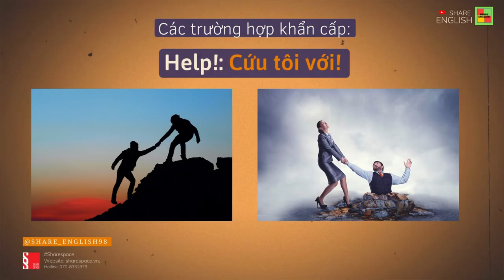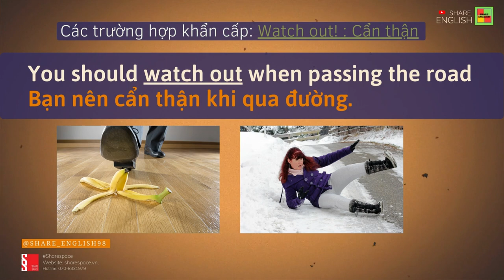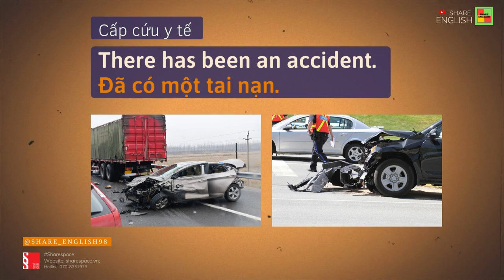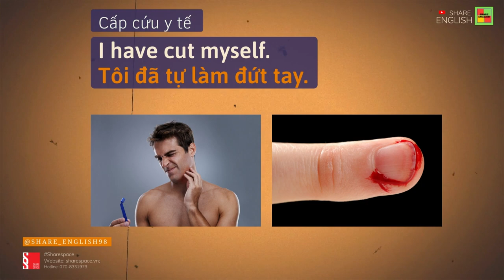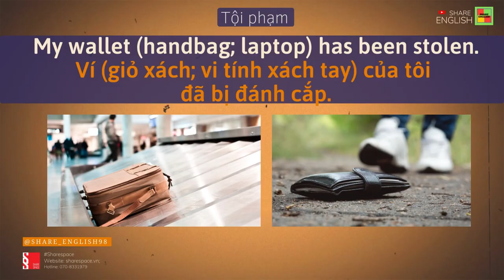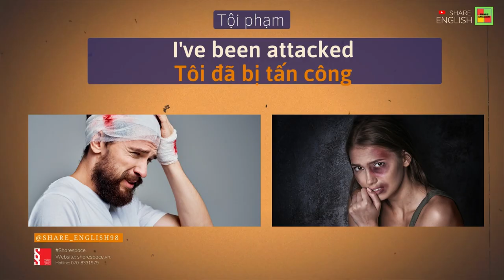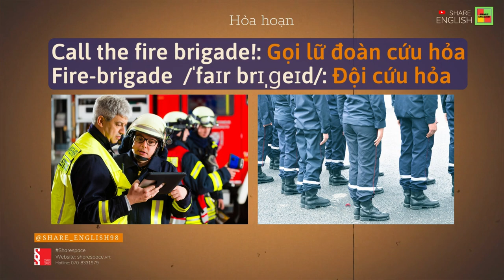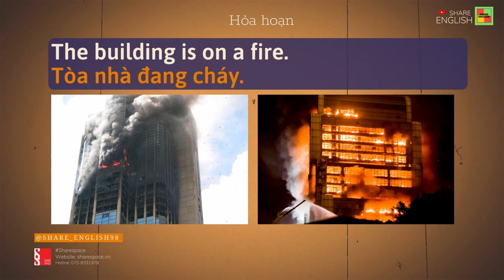Tổng hợp các câu tiếng anh các trường hợp khẩn cấp & ví dụ qua các đoạn phim